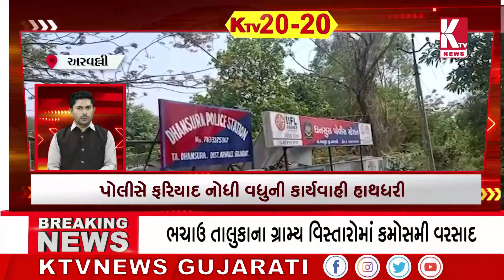" KTV 20-20 " 27/04/2023 " || અમદાવાદ KTV ન્યુઝ ગુજરાતી